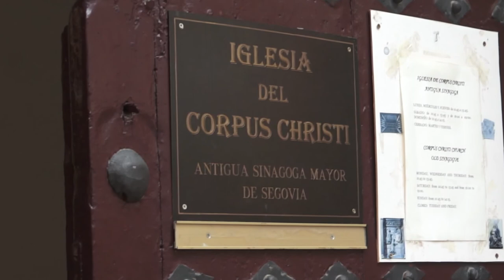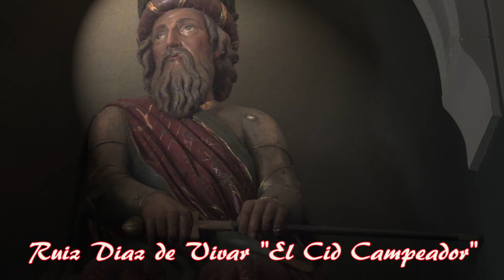SEGOVIA por Roca y Asociados en Español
City Tours en español por la Ciudad se Segovia conociendo su muralla su famoso Viaducto Romano , El Casco Antiguo , la Majestuoso Catedral para finalizar en el ALCAZAR DE SEGOVIA recorriendo su interior